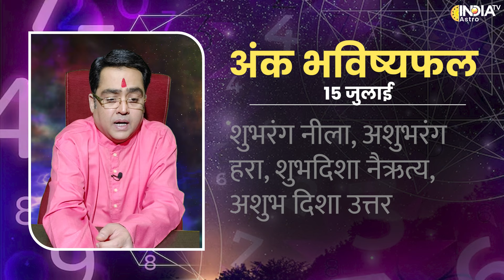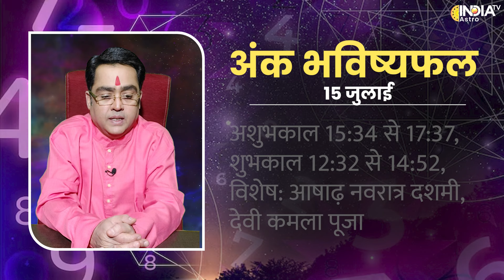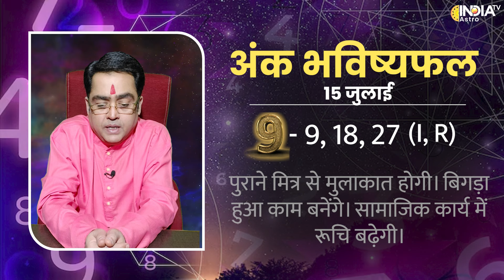Ank Shastra July 16: अंक भविष्यफल मूलांक 1 से लेकर 9 तक का भाग्य, जानिए Kamal Nandlal से | Astrology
अंकज्योतिष किसी के जीवन में संख्याओं का अध्ययन है। किसी व्यक्ति के जीवन काल में अंक बहुत महत्वपूर्ण भूमिका निभाते हैं। यह न केवल किसी व्यक्ति के मार्ग को आकार देता है बल्कि व्यक्ति को उसके जीवन और दिन में अभूतपूर्व कठिनाइयों से सुरक्षित रहने की भविष्यवाणी और चेतावनी भी देता है। अंकज्योतिष पढ़ने में बहुत सारी गहन गणनाएँ शामिल होती हैं।